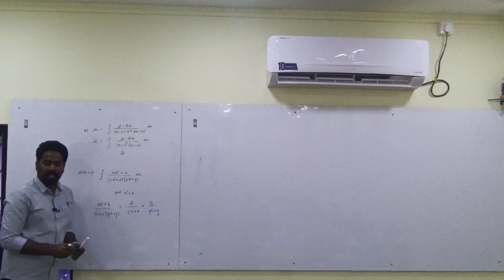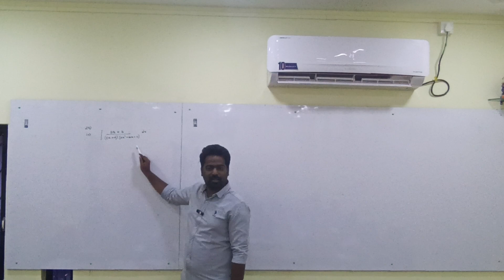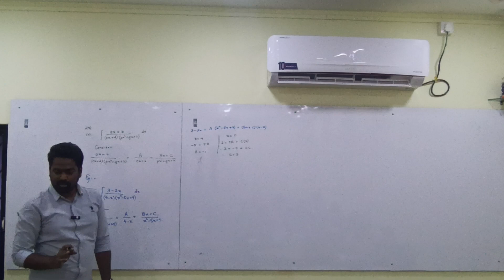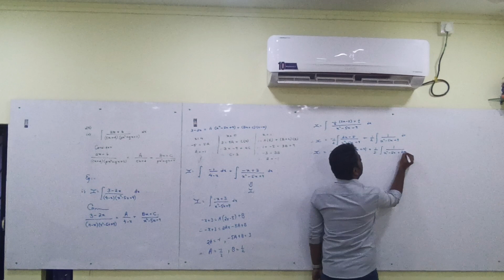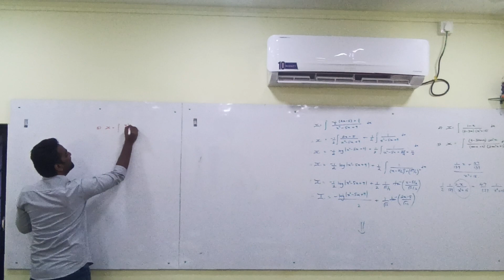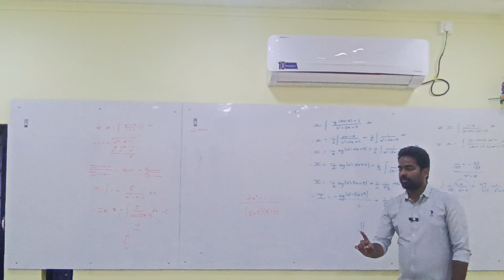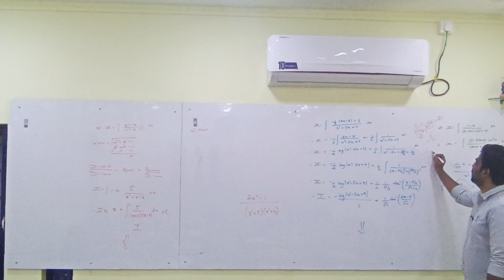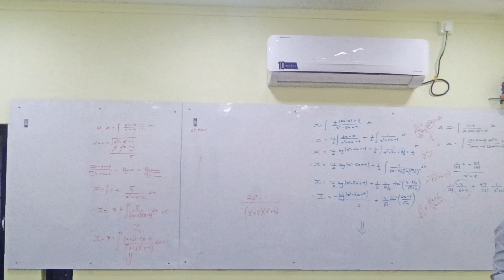Integration L11 31-05-23